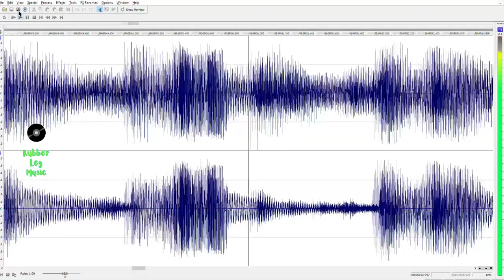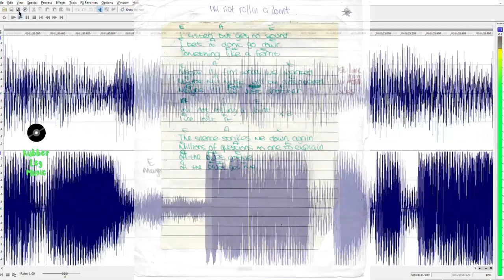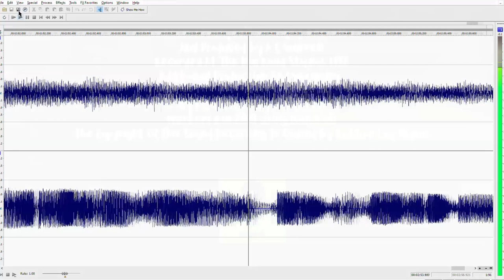I'm Not Rolling A Joint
From the album Volume 1 - The Elm Road Sessions Start As The Al Price Shackles Take Hold written and recorded at home in 1997

I first smoked marijuana at the age of 10 years old. Initially it was fun. The stereotypical giggles and munchies. By the time of writing this song it had become habitual. I smoked a lot. Every evening my friends would visit and we would smoke to the point where we could barely move. The last thing I wanted to do was roll another joint, yet I did want to smoke  another. That’s kind of what this song is about. At least that is what the chorus is referencing. The verses are fairly meaningless. I’d not really figured out how to structure a full song, and writing gibberish seemed to work OK at the time.

Two electric guitars (likely the Telecaster again) going through the Boss multi effects, and again the lead guitar is fairly poor. This is a fine example of my poor drum programming, again using the Roland 303. I’m not really sure what I was trying to achieve. I simply had no understanding of what drums should sound like. The vocals are heavily distorted through the multi effects. I think partially to disguise my poor singing, and partially to hide the words. I was slightly embarrassed, and I also didn’t want to upset my friends. Although they potentially had no idea what I was referencing anyway. I certainly never discussed it with any of them.

Multitrack: TASCAM Porta 02 mkII Ministudio 4-Track
Electric Guitar: Unknown Telecaster copy
Drums: Roland MC-303 Groovebox
Microphone: Unknown
FX: BOSS ME-6

I listen but I get no sound
I bet it don't go down
Something like a ferret

Maybe I'll find what I've wanted
My music will be discovered
Maybe I'll die just another

I've lost it

The silence strikes me down again
Millions of questions no one to explain
Oh the blues they got me

I've lost it

If you'd like to support my music financially you can check out my Bandcamp. However it's enough that you take the time to listen, and all my music will be available on YouTube for free.